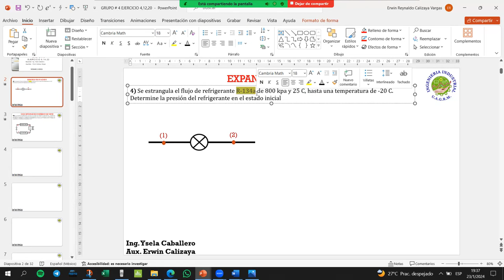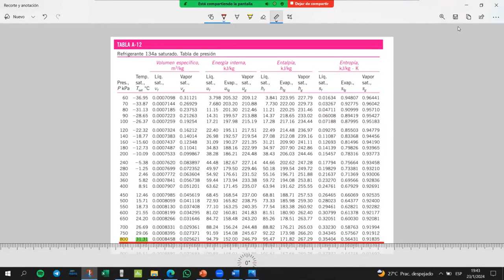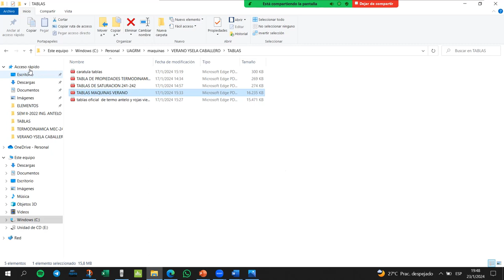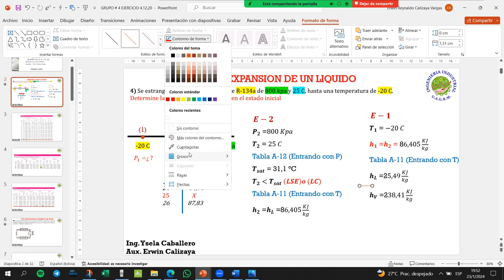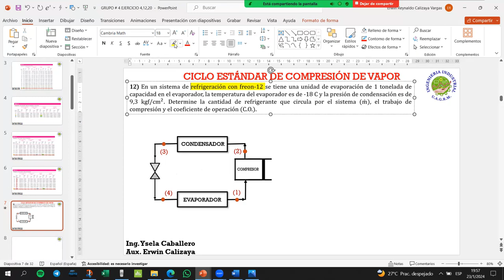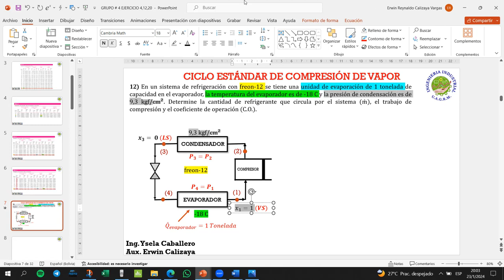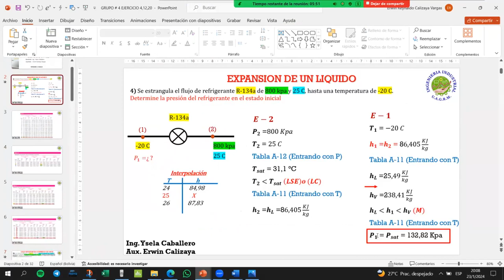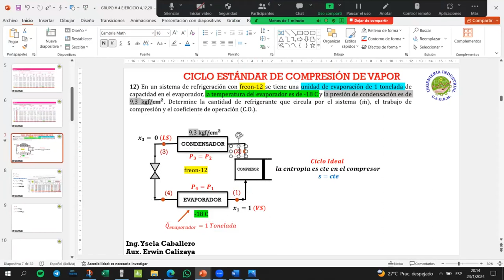GRUPO # 4 MEC-265 VERANO EJERCICIO 4-12 PARTE 1